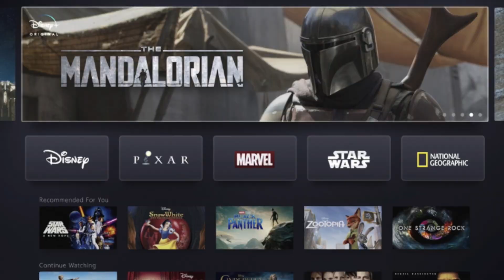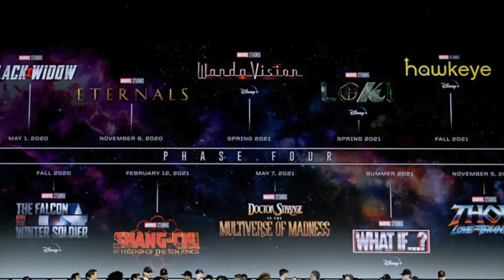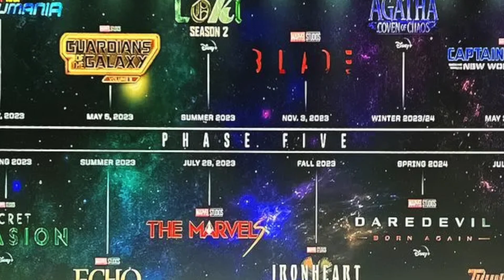Top 5 Things To Look Forward To At D23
Today on Gate of theories we bring you a video telling you what to look forward to at D23, enjoy. Tell us what you think in the field section below.